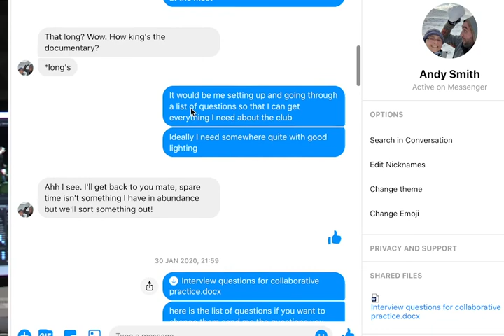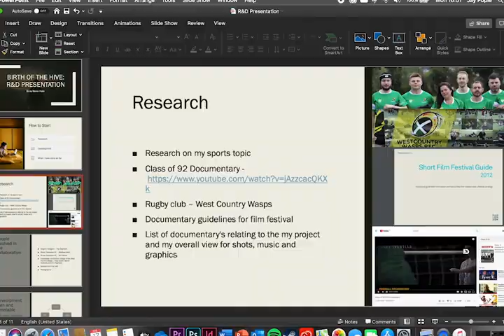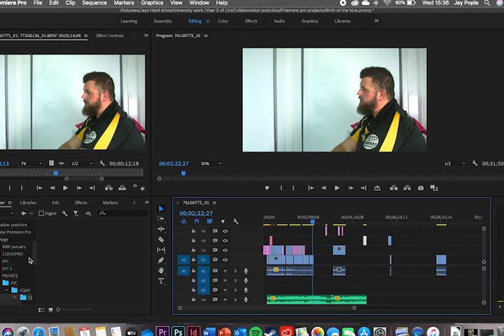Making of Birth of the Hive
This is a behind the scenes video about the project, outcomes and experience working with the WestCountry Wasps. For information about the rugby group please visit the documentary video about them.